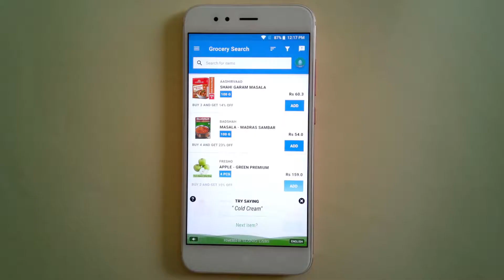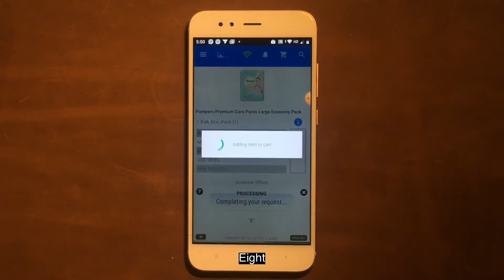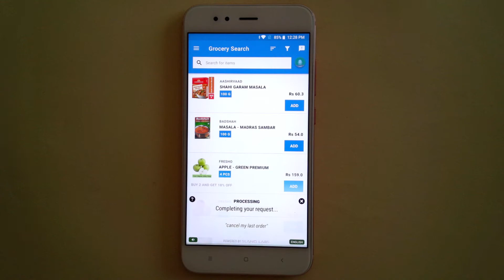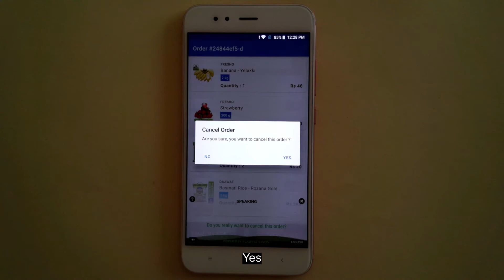Slang In-App Voice Assistant in Action